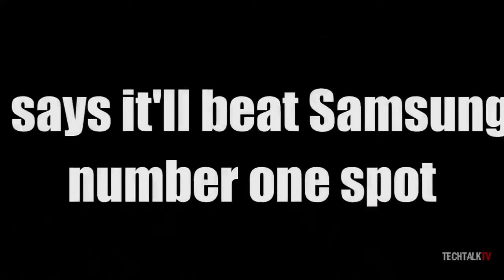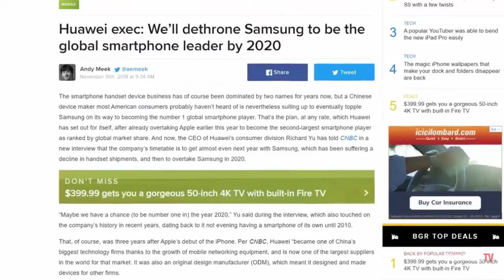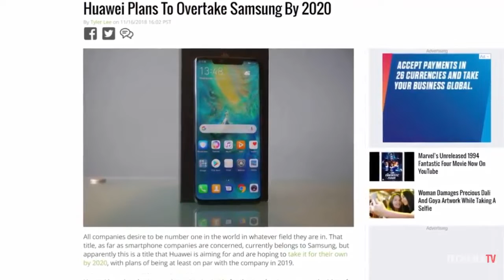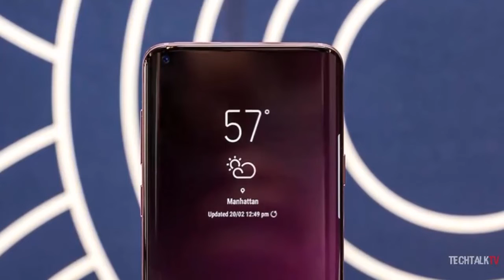Huawei Plans To Beat Samsung! Samsung Galaxy S10 Design 📱📲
Huawei says they will overtake Samsung as the number one smartphone maker in the world in a year or two. Also, a patent pretty much confirms the design of the Samsung Galaxy S10 and shows it'll have a hole for the camera.

We are here everyday to review and rate all new about Best Electronics online :)